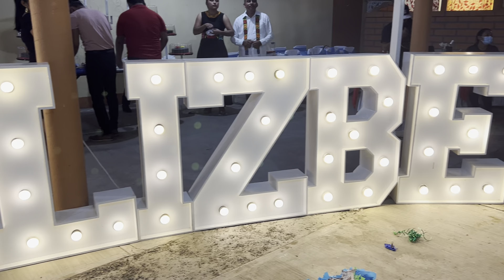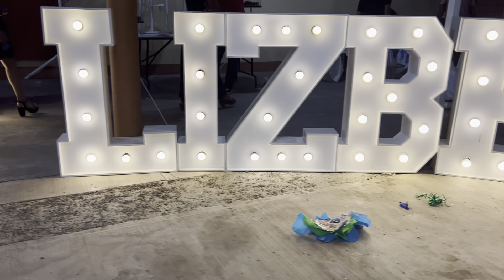Y SIGUE LA FIESTA EN LOS 15 DE LIZBETH (PIÑATAS—PAYASO)